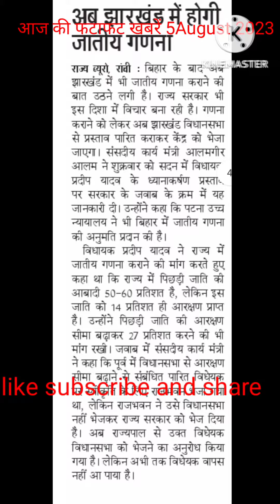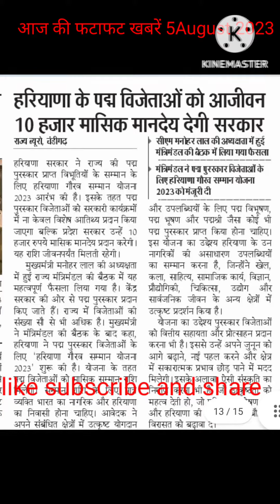aaj ki taaja khabare 5August2023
ki taaja khabare 5August2023 gk currentaffairs news dainikjagarannews newstadayaaj ki fatafat khabren
aaj ki 100 khabren fatafat
aaj ki fatafat taja khabren
aaj ki 25 fatafat khabren
aaj ki fatafat
aaj ki fatafat khabar
aaj ke fatafat khabar
aaj ki fatafat news
qafar xaagu tv
qafar xaagu
aaj ki so khabren fatafat
aaj ki fatafat taaja khabren